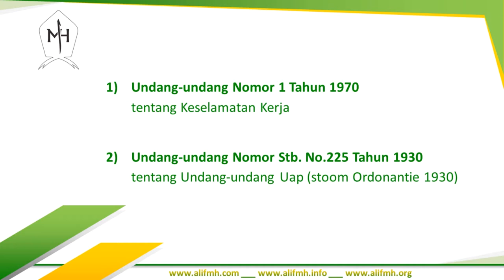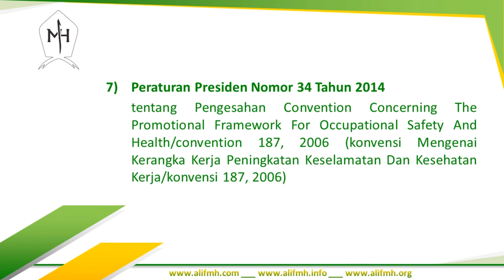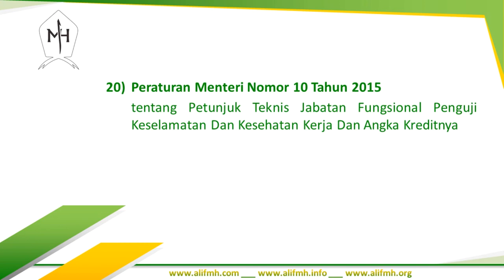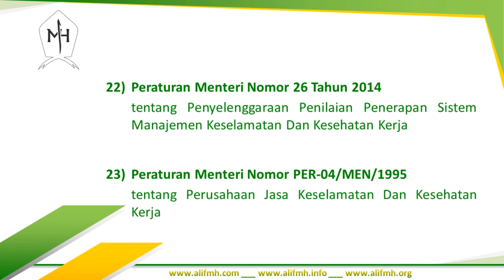25 Peraturan Perundangan SUBSTANSI Keselamatan dan Kesehatan Kerja (K3) - Sumber: JDIH KEMNAKER RI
Pengklasifikasian Peraturan Perundang-Undangan Substansi Keselamatan dan Kesehatan Kerja (K3), dilansir dari Jaringan Dokumentasi dan Informasi Hukum (JDIH) Kementerian Ketenagakerjaan Republik Indonesia (KEMNAKER RI).